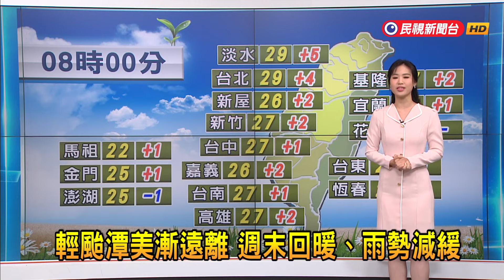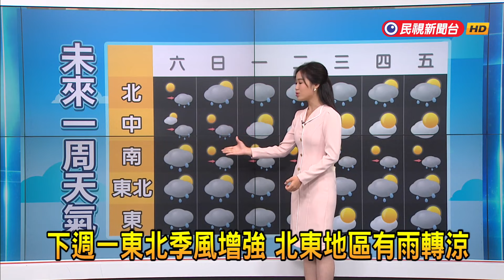2024/10/25 輕颱「潭美」漸遠離 週末回暖、雨勢減緩－民視新聞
【民視即時新聞】今、明（２６日、２７日）兩天水氣仍多，今天台灣東半部地區及恆春半島有短暫陣雨，並有局部大雨發生的機率，基隆北海岸、南部地區及馬祖、澎湖有局部短暫陣雨，其他地區及金門為多雲，午後有局部短暫陣雨，南部地區及中部以北山區並有局部大雨發生的機率。今晚至明清晨西半部地區亦有局部短暫陣雨，明日白天北部、東半部地區及恆春半島、澎湖有局部短暫陣雨，其他地區及金門、馬祖為多雲，午後有局部短暫陣雨。